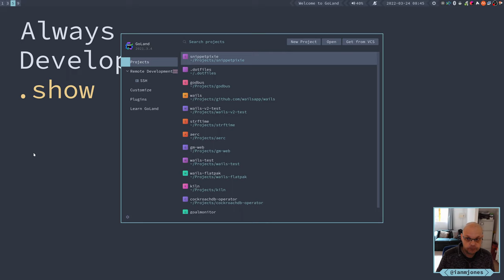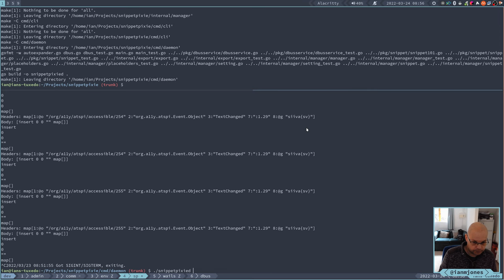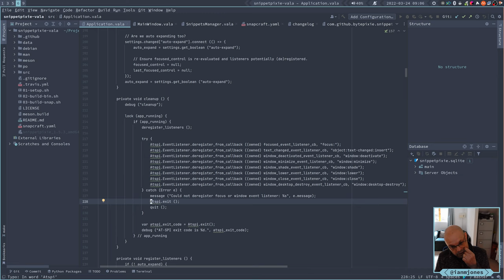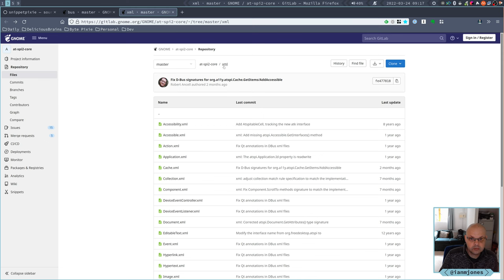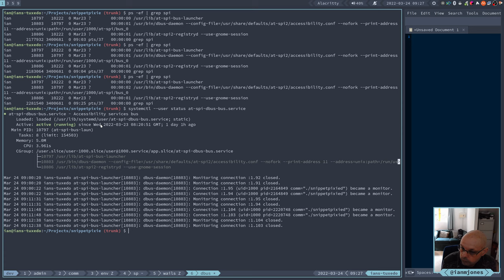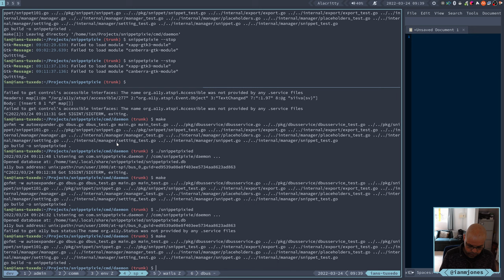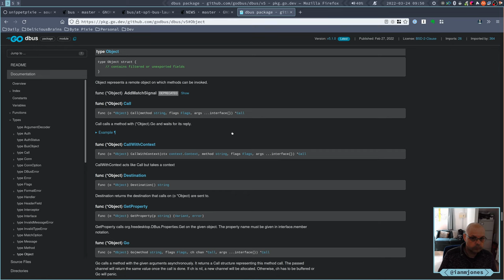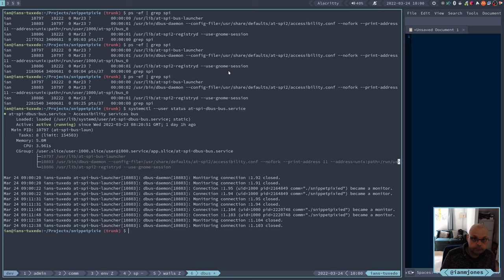Snippet Pixie: Next - Is this AT-SPI D-Bus service on? | Always Developing #147